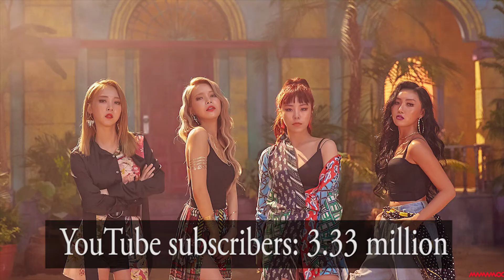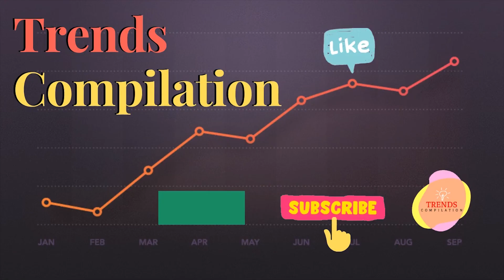THE SOCIAL MEDIA STATS OF THE 25 MOST POPULAR K-POP ARTISTS